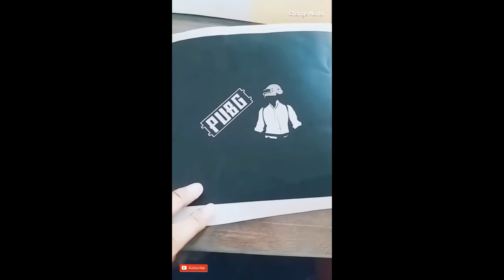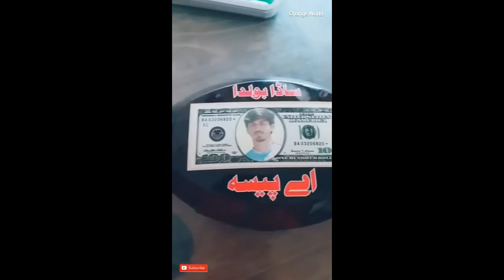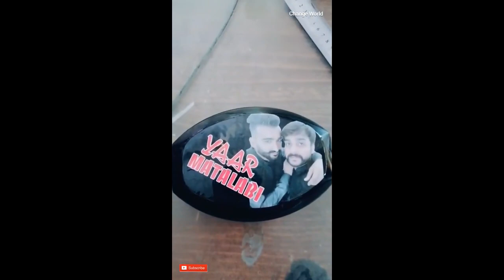Top 15 Best Modified Backlight For Honda CG 125 Backlight Sticker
top back light in pakistan